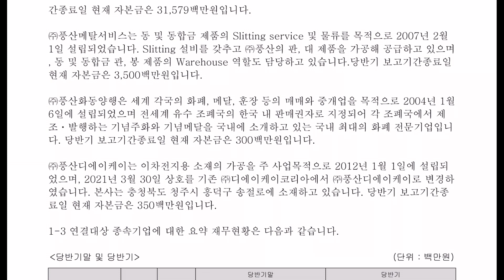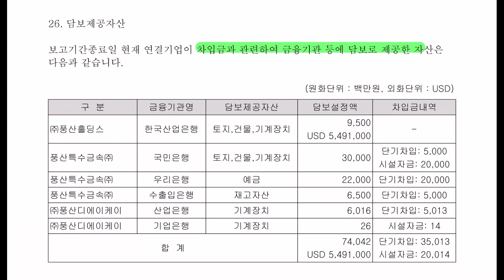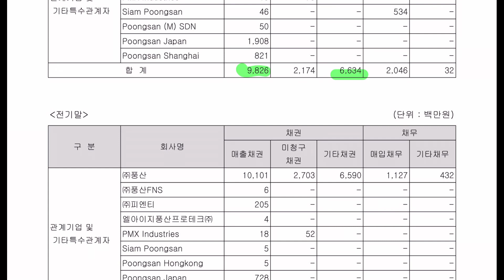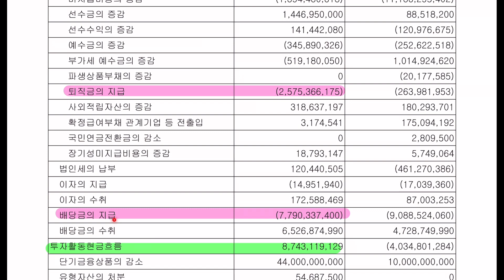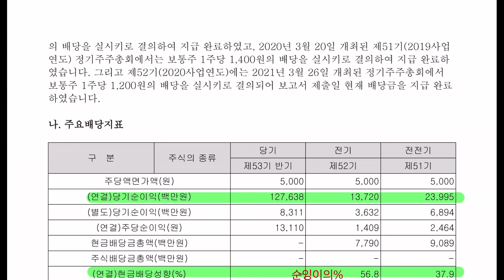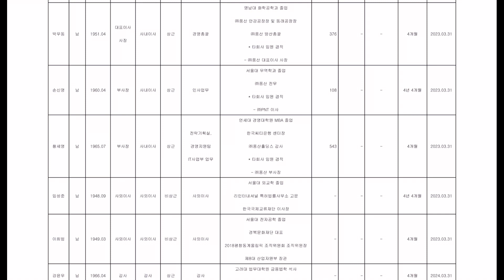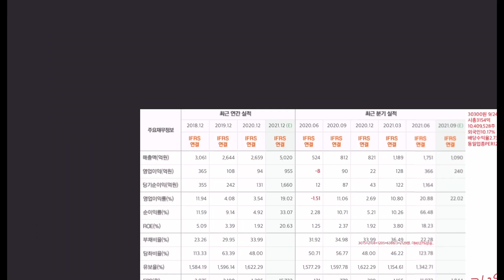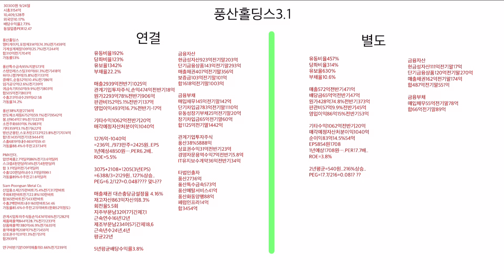풍산홀딩스 전자공시 재무제표주석 공부합니다. 홈페이지,전자공시,사업설명,재무제표,주석,네이버금융,마무리까지 공부합니다.”최고가 되자”